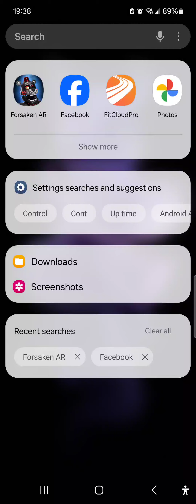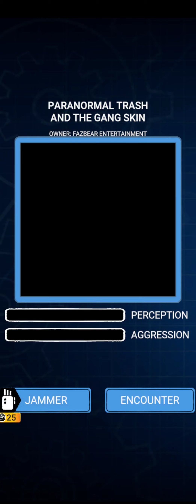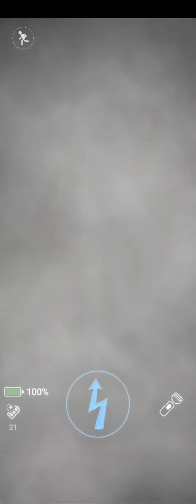Forsaken ar darkest delivery: You got wood, Now MAKE ME ICE CREAM: